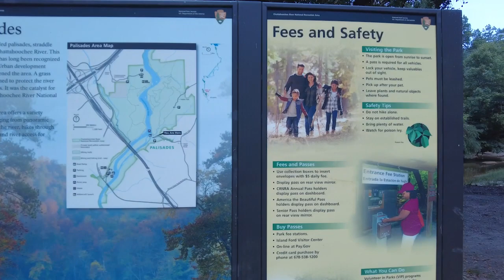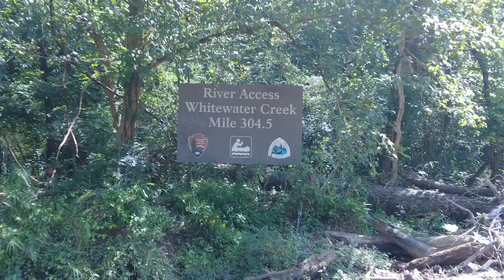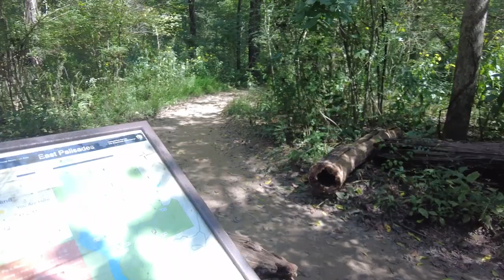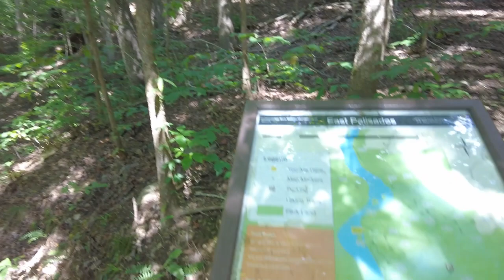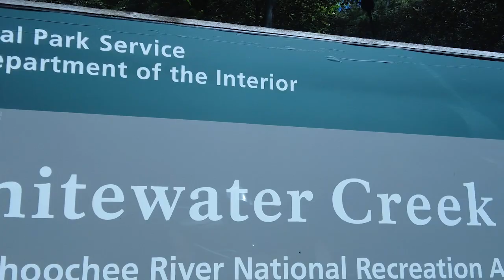Hiking East Palisades (with thoughts) | Atlanta, Georgia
Hiking in East Palisades and having a commentary on life.

TABLE OF CONTENTS:
00:00 Introduction
00:57 Scene 2
01:48 Scene 3
02:31 1st Commentary/Thoughts
03:18 Scene 4
03:38 1st Thought Continued
05:48 Scene 5
06:37 2nd Commentary/Thoughts
07:51 Scene 6
08:08 Scene 7
08:19 3rd Commentary/Thoughts
09:27 4th Commentary/Thoughts
09:50 Deer Sighting
10:05 Scene 8
10:35 Final Scene